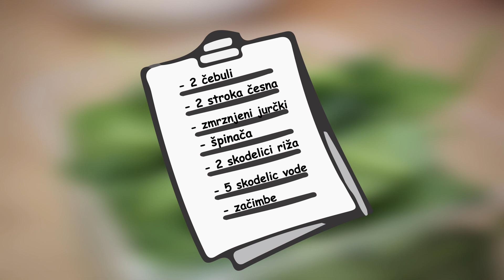Medijci kuhajo: Rižota z jurčki in špinačo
Recept je rezultat vaje pri pouku na daljavo v času karantene (korona virus).

več na:
vitv.sc-celje.si